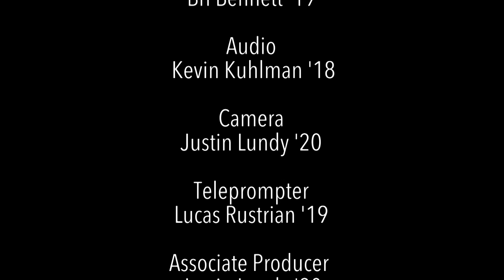Religion in Life | Season 8 Episode 7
Today we sit down with Appalachian State Alumni, Dr. Lee McCorkle, and discuss the evolutionary and psychological underpinnings of spirituality and religious faith.

Religion in Life is a show that explores how faith and spirituality play an integral part in the world today. Ozzie Ostwalt, Ph.D., from the Department of Philosophy and Religion hosts the show and engages in discussion with panelists that range from professors, local religious leaders and spiritually engaged community members.